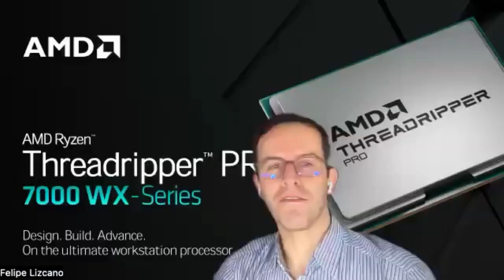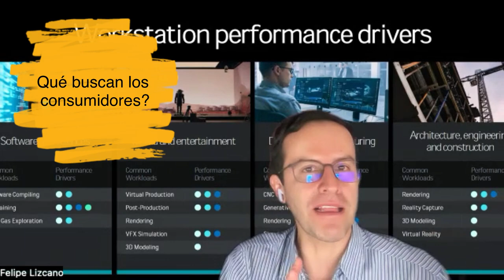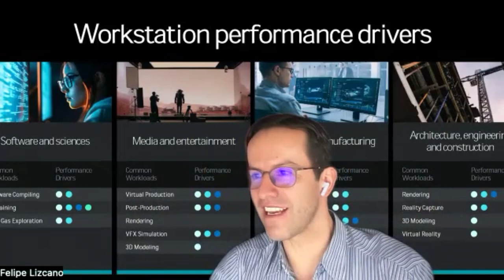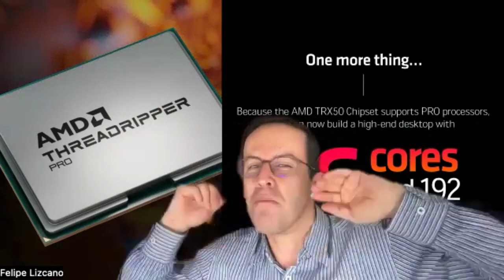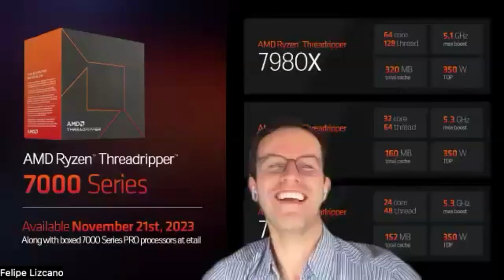Hablemos sobre Ryzen Threadripper Serie 7000 (PoV)